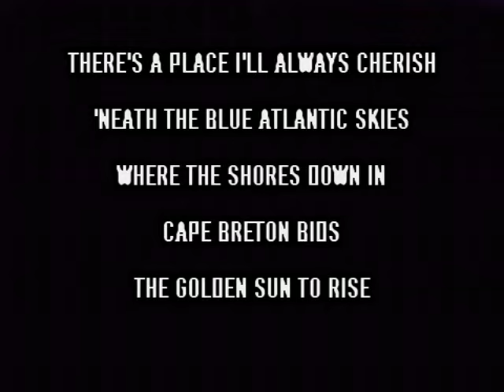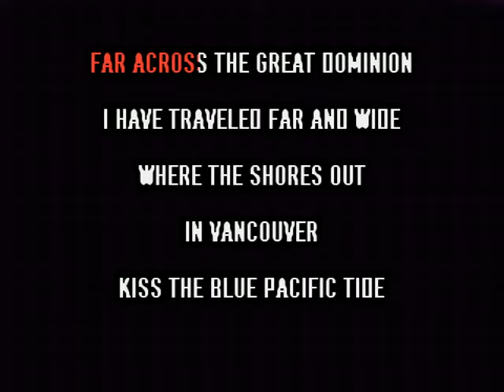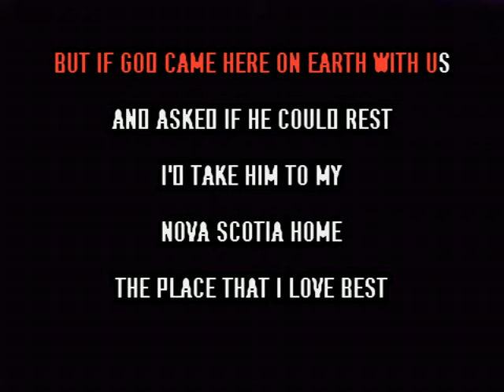My Nova Scotia Home - George Hamilton IV